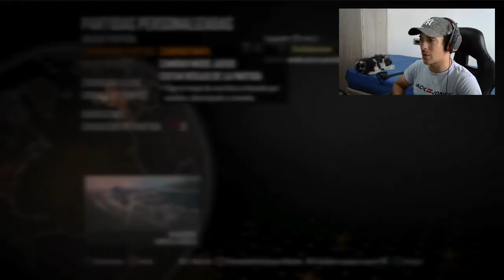1VS1 en BUSCANDO VÍCTIMAS en BO2..."ESTA HACE TIEMPO QUE NO LA PEGO"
GRACIAS :D